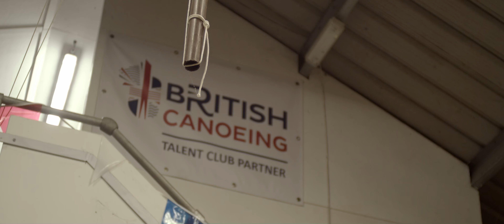Bradford and Bingley Canoe Club Promotional Video